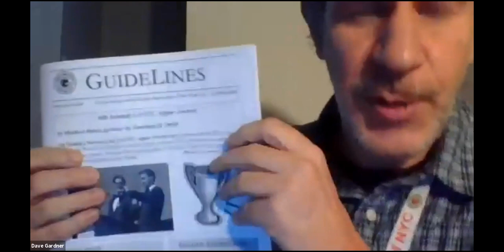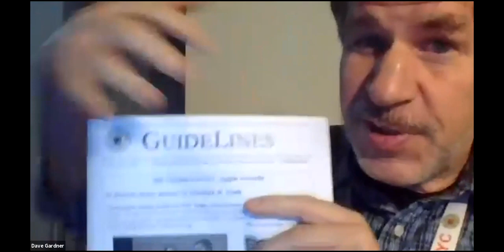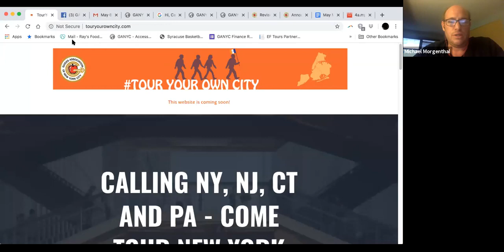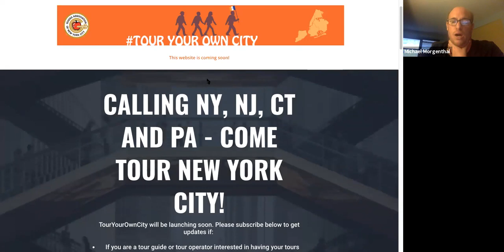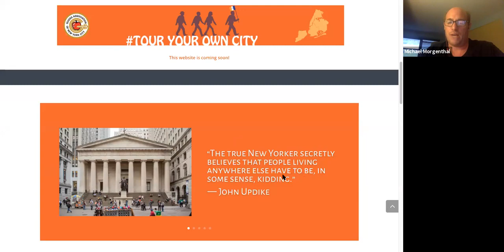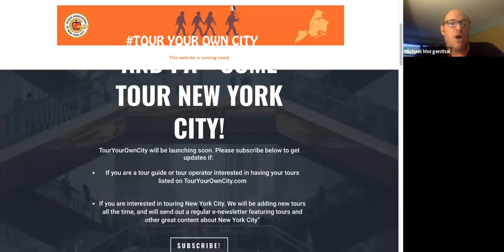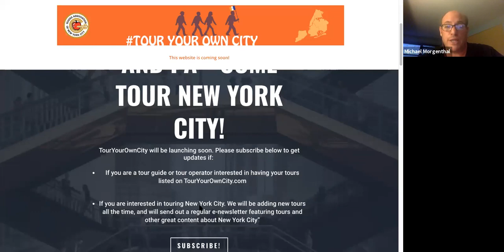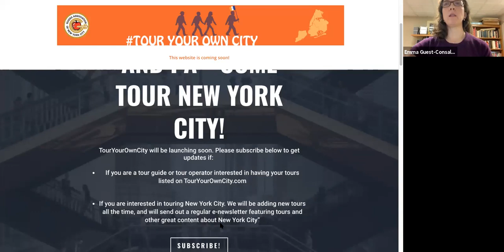May 6 2020 - GANYC Membership Meeting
May 6 2020 meeting. Guest speakers were:

Rafael Espinal. President/Executive Director, Freelancers Union. He discussed how COVID-19 is affecting freelancers, the types of support and aid available to freelancers, and what freelance work will look like after the pandemic.

Dan Pitzer, Breaking the Chain Counseling. He discussed dealing with the street and anxiety in the wake of COVID-19 and its impact on the tour industry.

We also had GANYC Committee reports, and other updates.